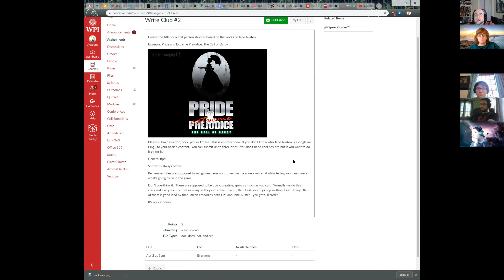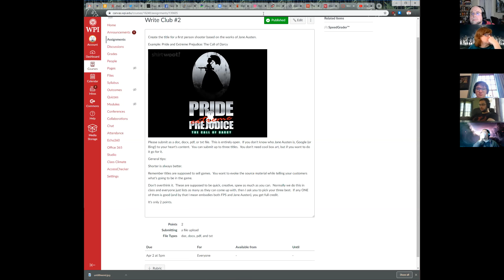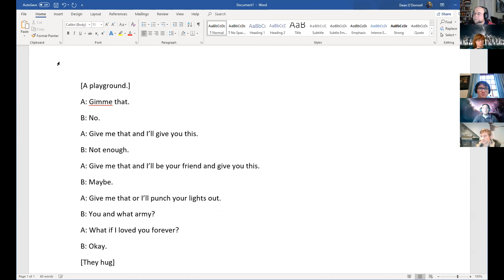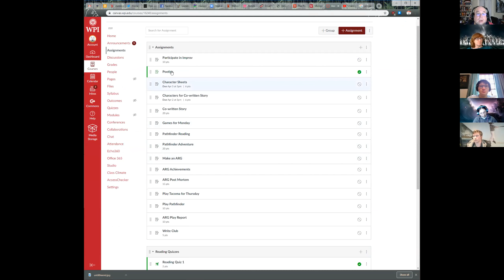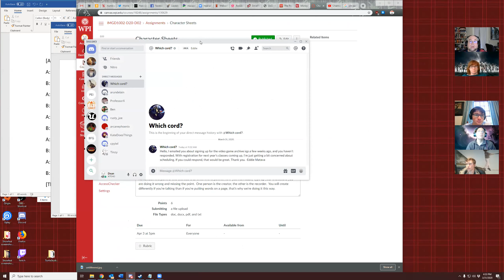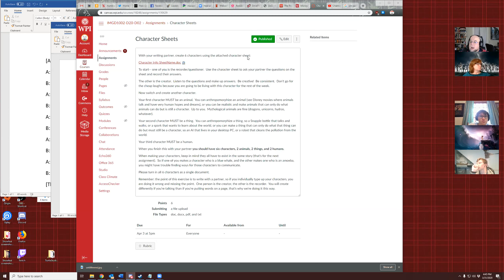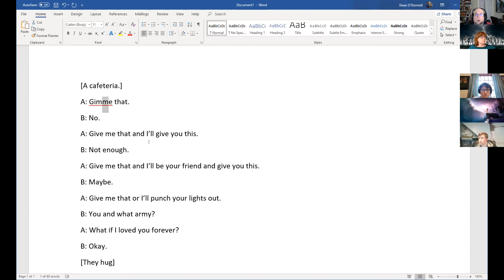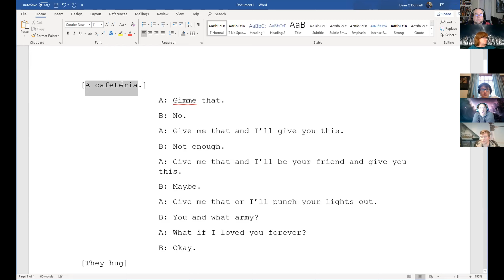Write club 2, character sheets, and three act structure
We go over the second write club, how to do the character assignment, and begin on screenwriting three-act structure.